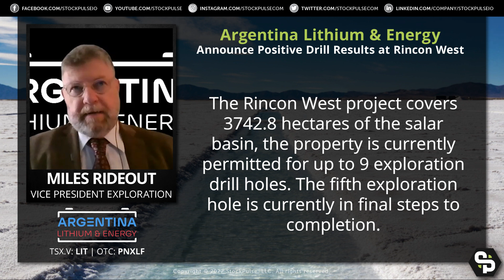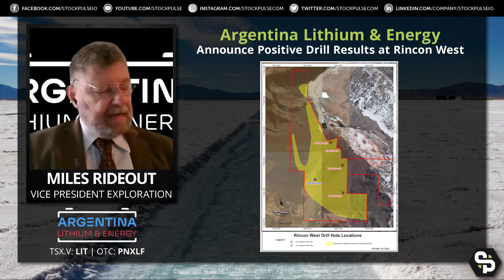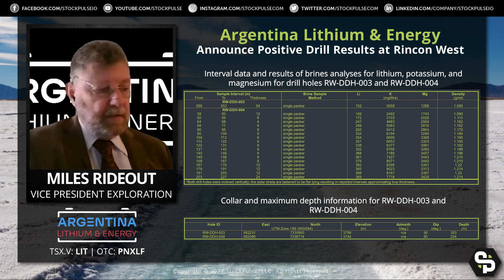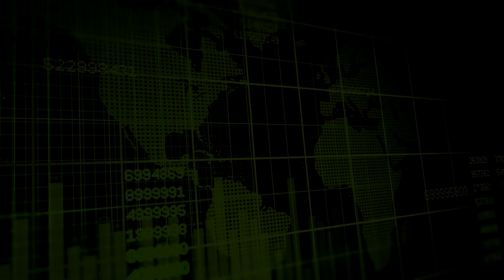Argentina Lithium Announce Positive Drill Results at Rincon West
“These are excellent mid-grade lithium brines” says Miles Rideout, Vice President Exploration at Argentina Lithium & Energy Corp. (TSX.V: LIT | OTC: PNXLF) as they announce positive results from third and fourth drill holes at Rincon West in Salta Province, Argentina.